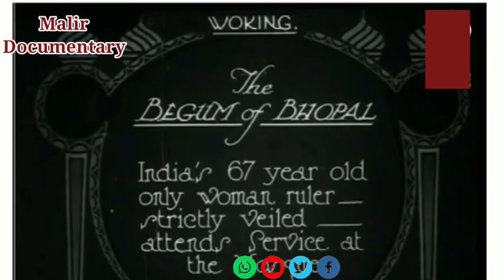Complete History of Taj-ul- Masjid || a largest Mosque in India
About
The Taj-ul-Masajid or Tāj-ul-Masjid, is a mosque situated in Bhopal, Madhya Pradesh, India. It is the largest mosque in India and one of the largest mosques in the world